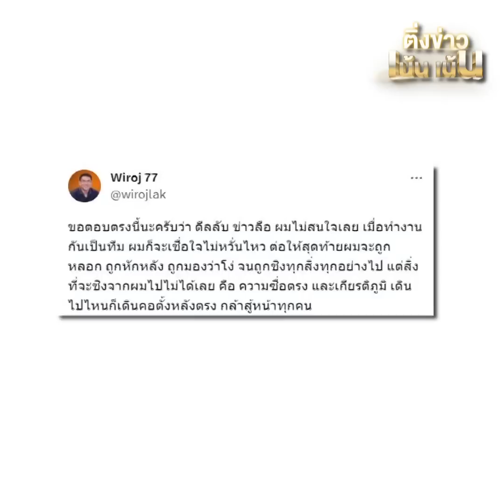ติ่งข่าวเน้นเน้น | EP.124 "ธนกร" ชี้ รทสช. ร่วม พท. ได้ถ้าไม่มี กก.